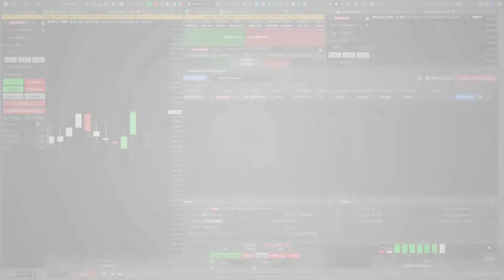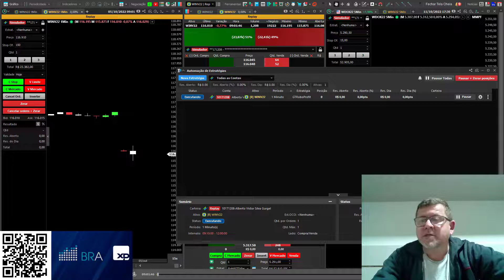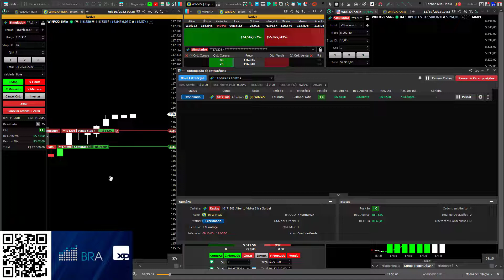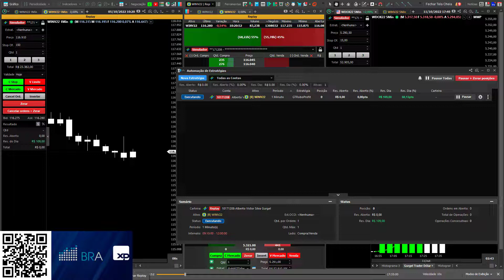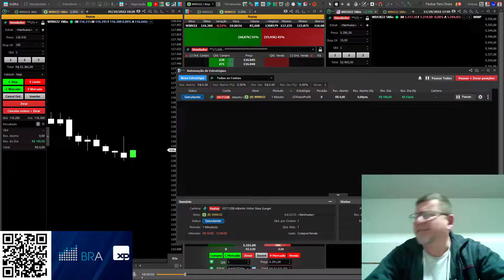O Que os Códigos de Programação Trade Podem Fazer | Gurgel Trader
Olá Pessoal, com a automação do Profit, muitas perguntas ainda estão no ar como:
- Onde estes robôs poderão chegar?
- Os traders serão substituídos por robôs?
- Ele vai ter gains todos os dias?
Enfim, estas e muitas outras perguntas estão sendo feitas por aí.

Para responder estas perguntas, fiz este vídeo mostrando a evolução do código Gurgel Trader. Um código bem estruturado e que faz a leitura do gráfico, posiciona entradas, stops e faz o trailing stop nas posições.

▶️Título do Vídeo: O Que os Códigos de Programação Trade Podem Fazer
▶️Link do Vídeo:

Alberto Gurgel passou por diversos treinamentos, leu diversos livros e participou diretamente de palestras e treinamentos. Neste canal, todos estes treinamentos serão traduzidos em vídeos, para facilitar o entendimento e a aplicação de cada estratégia mostrada.

CONTATO

Alberto Gurgel
Trader Desenvolvedor
AG - Empreendimentos Digitais